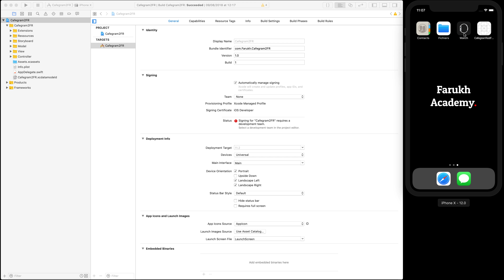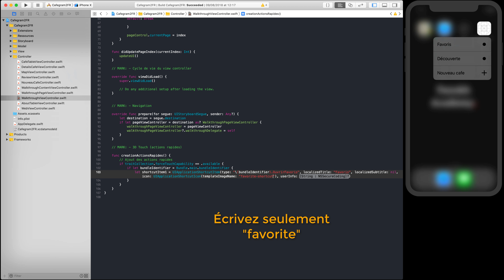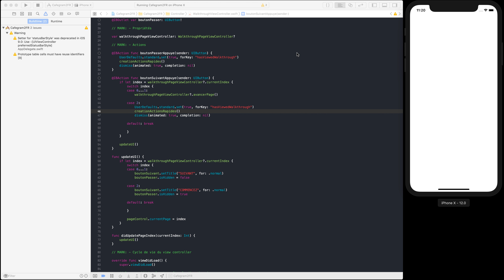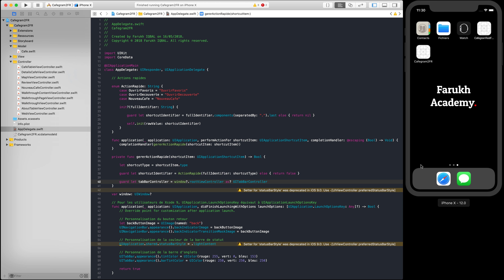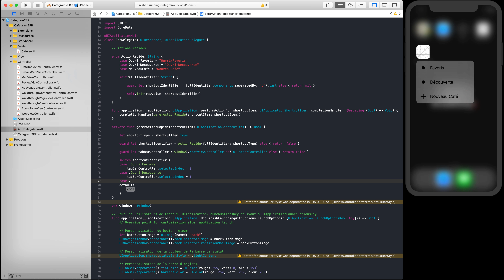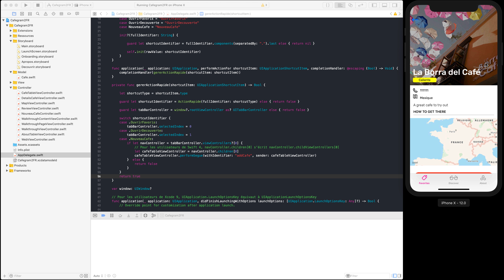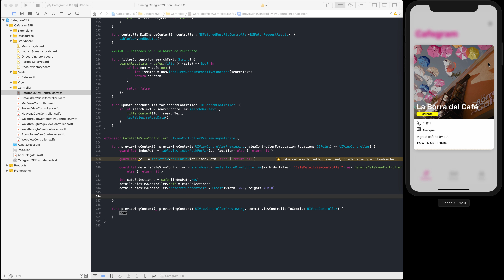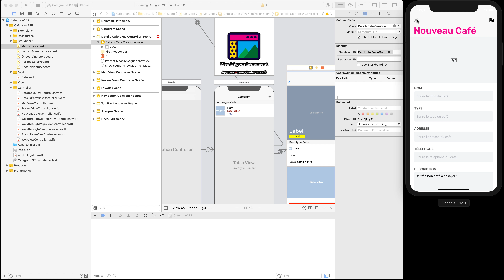Swift 4 : Comment utiliser la fonctionnalité "3D Touch" dans son application iOS ?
Dans cette nouvelle vidéo, je vous apprends à utiliser la fonctionnalité "3D Touch" qui permet d'accéder rapidement à des tâches d'une application iOS.
Vous apprendrez également à utiliser le "Peek & Pop" qui permet d'avoir un aperçu d'une page ou d'une image sans l'ouvrir.
Ce cours a été préparé avec Swift 4.2 et Xcode 10 beta.

Si vous désirez suivre cette série depuis le début, commencez par la vidéo suivante :

Approfondissez vos connaissances en Swift avec mon ouvrage :